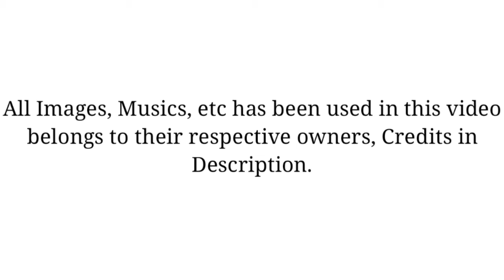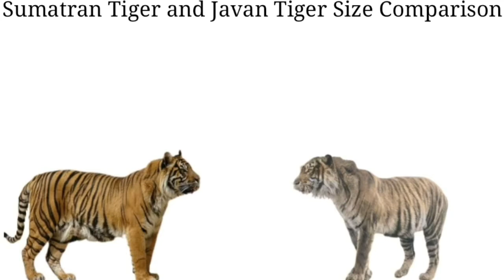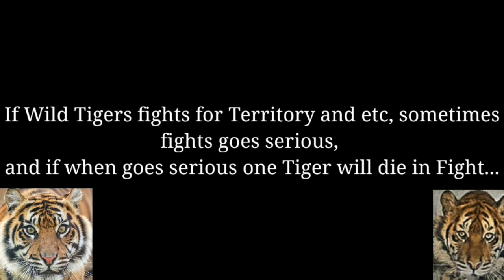SUMATRAN TIGER vs JAVAN TIGER - The Indonesian Tiger Battle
Sumatran Tiger vs Javan Tiger

0:41 Habitat
0:54 Population
1:08 Length
1:21 Weight
1:29 Bite Force
1:39 Speed
1:48 Weapons

Credits -

Image Credit -

tiger
sumatran tiger
javan tiger
siberian tiger
siberian tiger vs bengal tiger
bengal tiger
tiger vs tiger
tiger attack
siberian tiger vs sumatran tiger
bengal tiger vs siberian tiger
asiatic lion vs sumatran tiger
bali tiger vs javan tiger
ngandong tiger vs siberian tiger
ngandong tiger vs siberian tiger who is strongest
caspian tiger
bali tiger
indochinese tiger
tigers